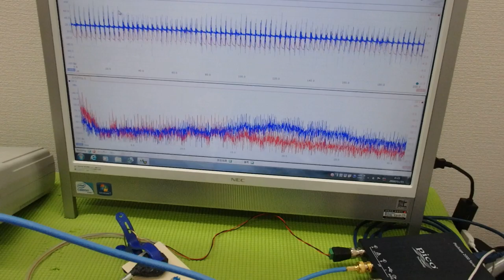メガヘルツの超音波発振制御プローブを利用した実験動画 ultrasonic-labo